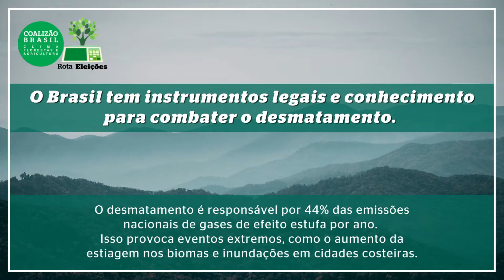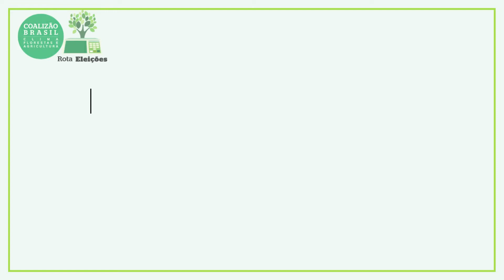Desmatamento no Brasil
O desmatamento cresceu em todos os biomas do Brasil em 2021.